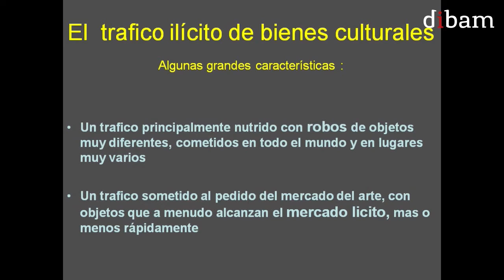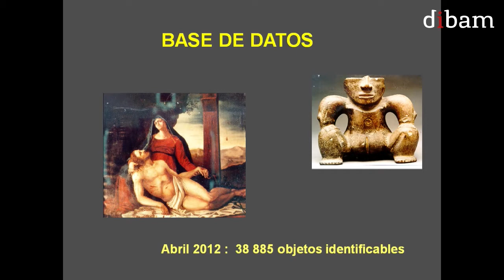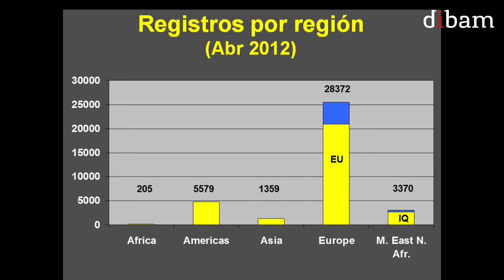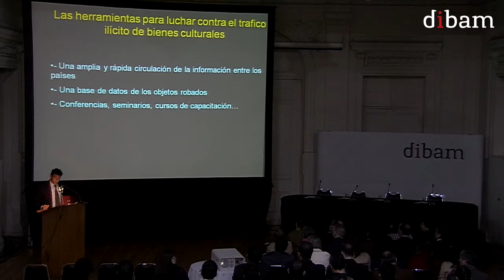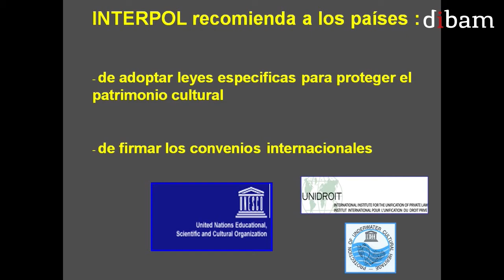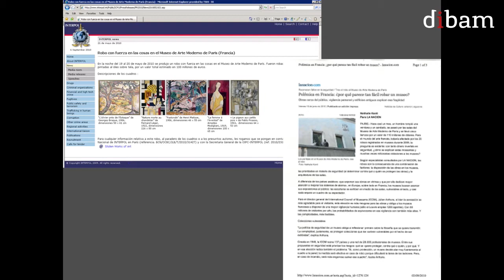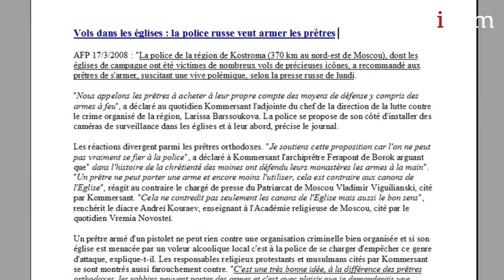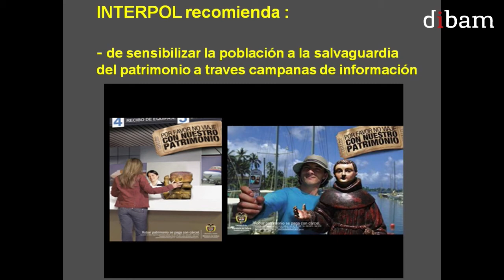Conferencia Interpol Stéphane Thefo Seminario Patrimonio en Peligro: Acciones Para su Protección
Conferencia "El rol de la Interpol en la lucha contra el tráfico ilícito de bienes culturales" a cargo de Stéphane Thefo, Oficial de Inteligencia de la Unidad de Obras de Arte, Subdirección de Drogas y Organizaciones Criminales de la Secretaría General de Interpol, en el marco del XIV Seminario sobre patrimonio cultural de la Dibam, denominado "Patrimonio en Peligro: Acciones Para su Protección".